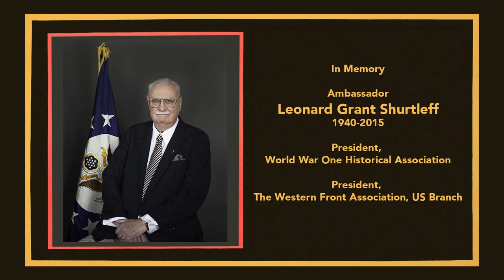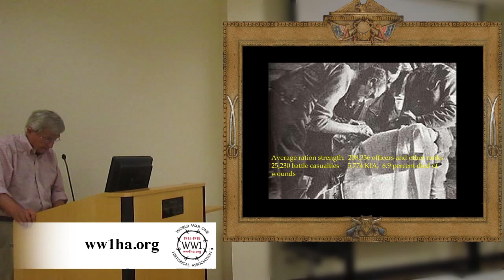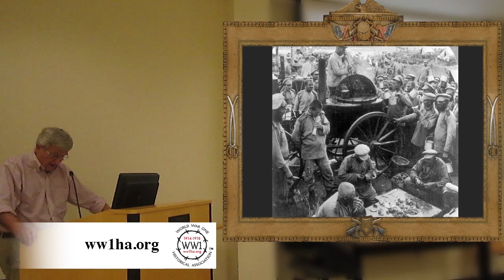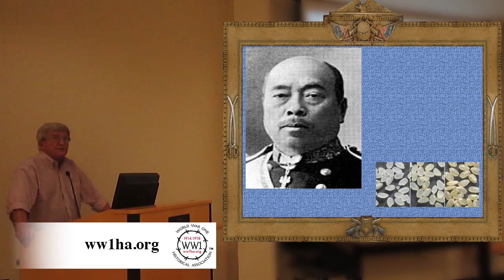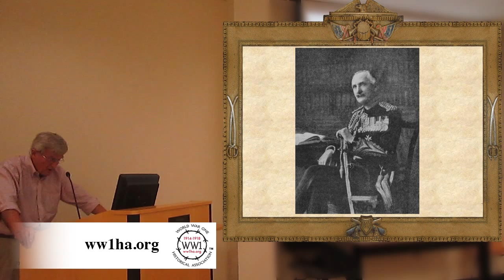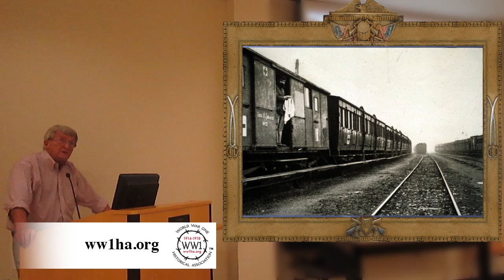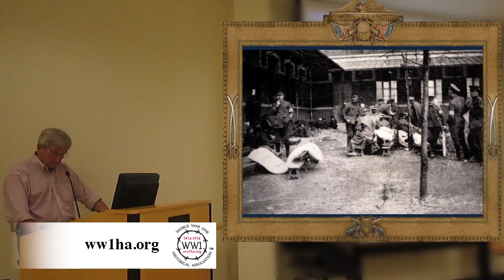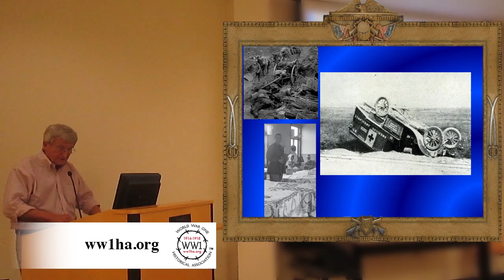From the Transvaal to Flanders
William Hanigan, Neurosurgeon and author, examines From the Transvaal to Flanders:  The Steep Learning Curve of the Royal Army Medical Corps at the symposium held in the Public Library of Foley Alabama on Sept. 20, 2014.